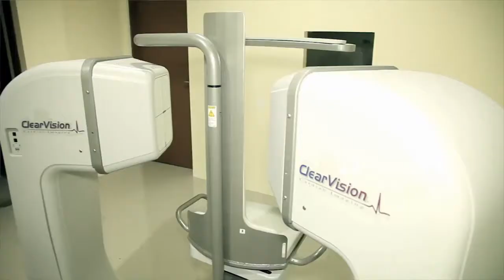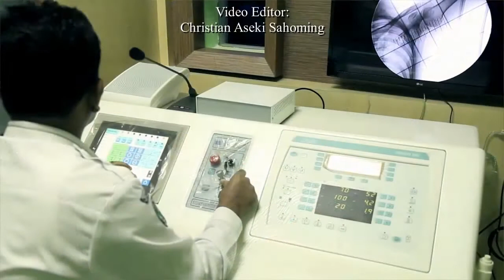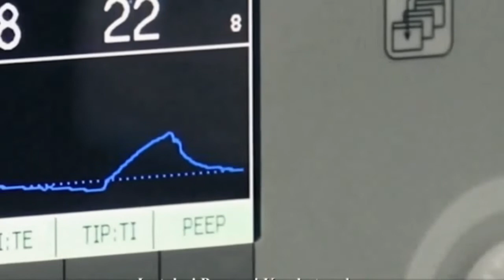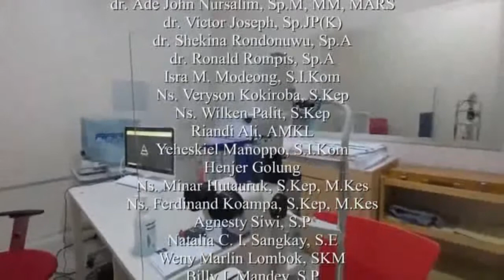Mengenal dan Memahami Penyakit Kusta : Penyakit menular yang paling tidak menular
Penyakit kusta adalah salah satu penyskit tertua yang dikenal. Sampai saat ini individu dengan penyakit kusta masih sering mengalami stigmatisasi dan diskriminasi di tengah-tengah masyarakat. Padahal penyakit ini sebagian besar dapat dicegah dan diobati. Saksikan perbincangan Promkes Bacirita dengan pakar Penyakit kusta di Manaro, dr. Enrico Mamuaya, Sp.KK.